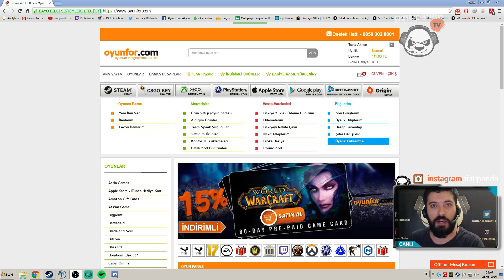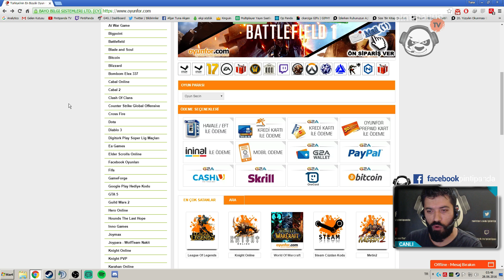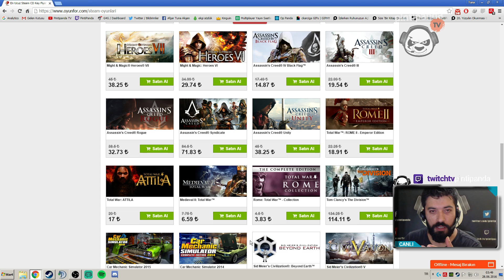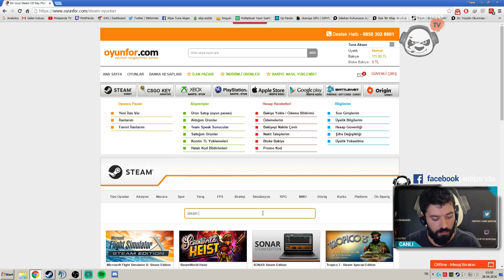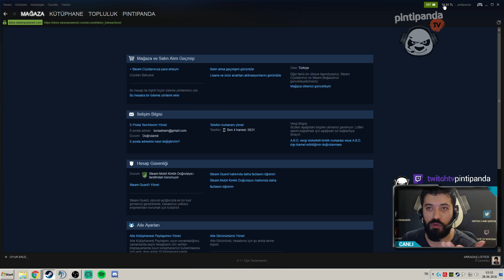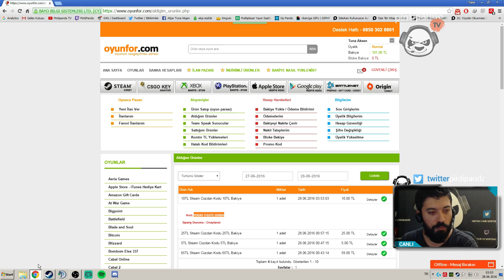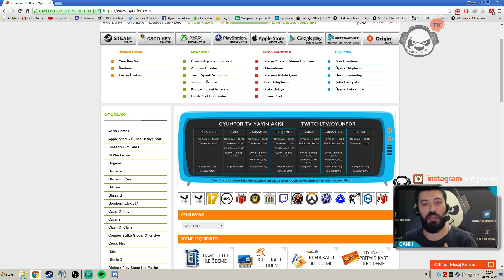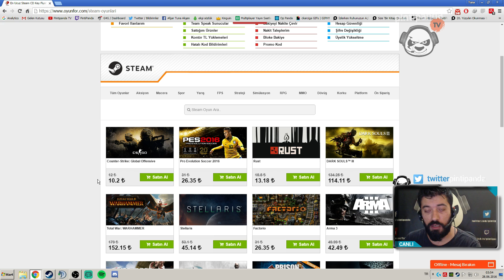Oyunfor Ucuz Oyun Rehberi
Buyursunlar bakalım, artık bana geç haber ediyorsun demezsiniz :)

Esen Kalın ^^

Oyunlar: Don't Starve, Starcraft 2, DOTA 2, League of Legends,  Grand Theft Auto 5, Skyrim, Counter Strike, Dying Light